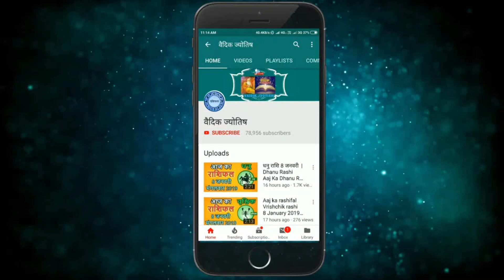मिथुन राशि 4 नवंबर शुक्रवार | Mithun Rashi 4 November 2022 | Aaj Ka Mithun Rashifal